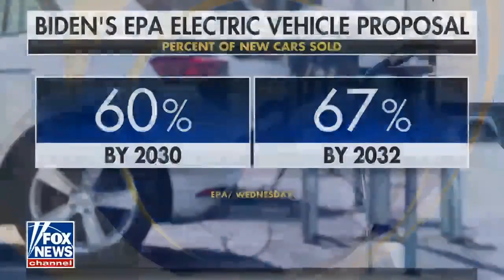Kevin O'Leary is investing in a new oil refinery, he says electric cars are a fantasy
He also believes oil refineries can be made even cleaner thanks to carbon tech. Do you think "Mr Wonderful" is correct on this?